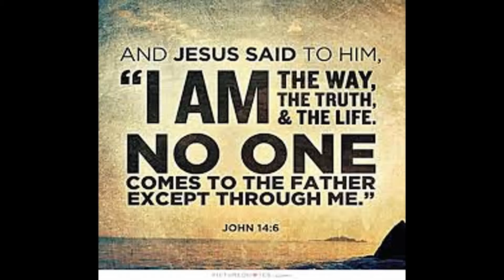Jesus Saved You! Just Start Walking.